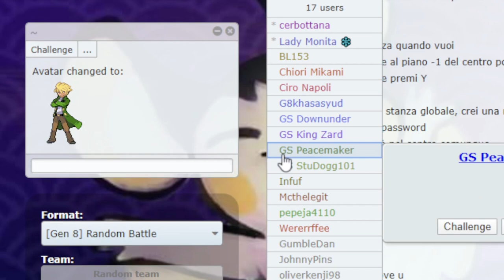Kanto Files: Arbok - PokeDippys Podcast